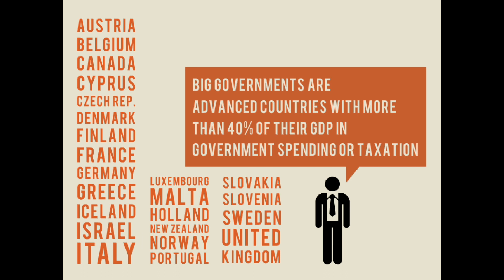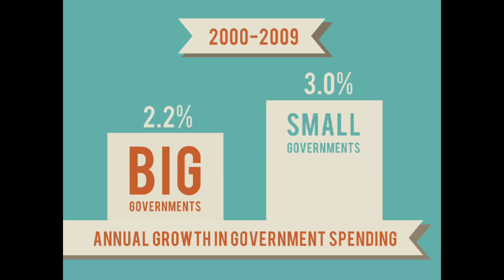SMALL IS BEST from the Centre for Policy Studies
Video based on the CPS report 'Small is Best' by Ryan Bourne & Thomas Oechsle. Follow the CPS on Twitter and be the first to see our next video

SMALL IS BEST
by Ryan Bourne & Thomas Oechsle

Economies with small governments tend to grow faster than those with big governments. This is the conclusion of Small is Best: lessons from advanced economies, by Ryan Bourne and Thomas Oechsle, published on Friday 25 May by the Centre for Policy Studies.

New analysis uses regression techniques across a long time period, and cross sectional analysis for the past ten years, to examine 34 countries defined as advanced by the IMF:

Econometric analysis of advanced OECD countries for the period 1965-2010 finds that a higher tax to GDP ratio has a statistically significant, negative effect on growth. For example, an increase in the tax to GDP ratio of 10 percentage points is found to lower annual per capita GDP growth by 1.2 percentage points. A similarly statistically significant negative effect on growth is found with a higher spending to GDP ratio. Detailed regression analysis stripped out the impact of variables such as investment as a proportion of GDP, the growth rate of the labour force, and the growth rate of human capital.

For the last 10 years, advanced small government countries have, on average, seen significantly higher growth rates than advanced big government countries. Between 2003 and 2012, real GDP growth was 3.1% a year for small government countries (i.e. where both government outlays and receipts were on average below 40% of GDP for the years 1999 to 2009), compared to 2.0% for big government countries.

There is little evidence that small government countries have worse social outcomes:
Health outcomes are mixed: in the past 10 years, life expectancy in small government countries has been higher than in big government countries. Infant mortality has been lower in big government countries.

Statistical evidence from the last 10 years suggests that small government countries achieve higher academic outcomes in reading, maths and science.
Employment growth and youth unemployment are not statistically different.
Tim Knox, Director of the Centre for Policy Studies, comments:

"This paper shows that smaller government results in higher growth -- making a mockery of the current austerity vs. growth division. This should give our politicians confidence to pursue a smaller state to achieve long-term, lasting prosperity."